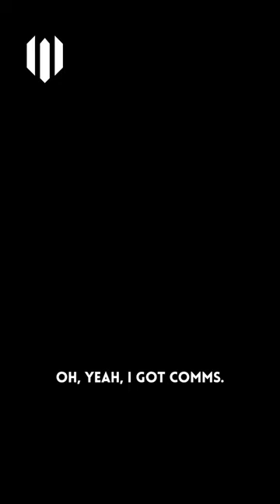The Butcher in Warzone Hauting is nuts!